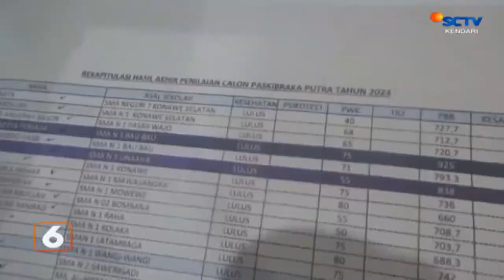Proses Paskibraka Di Sultra Diduga Ada Kecurangan||SCTV KENDARI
PROSES SELEKSI PASKIBRAKA DILAKSANAKAN BADAN KESBANGPOL SULAWESI TENGGARA/KINI MENETAPKAN DUA PESERTA YANG AKAN MEWAKILI KE TINGKAT NASIONAL//
NAMUN DARI HASIL SELEKSI ITU /MENDAPAT PROTES OLEH SALAH SATU PESERTA YAKNI DONI ANANSA/ PELAJAR ASAL DARI KABUPATEN KONAWE //
MESKI TELAH DINYATAKAN TELAH LOLOS PADA BULAN MEI /NAMUN DIRINYA DIGANTI OLEH CALON PESERTA LAIN YAKNI WIRADINATA SETYA PERSADA DARI PELAJAR DARI BAUBAU
ORANG TUA DONI MENGANGGAP ANAKNYA DIGANTI /KARENA WIRADINATA SETYA PERSADA ADALAH KELUARGA DARI GUBERNUR SULTRA ALI MAZI //
BADAN KESBANGPOL SULTRA MEMBANTAH/ YANG MENGGANTIKAN DONI MERUPAKAN KELUARGA DARI GUBERNUR SULTRA / ALI MAZI//
DONI ANANSA DINYATAKAN TIDAK LOLOS KARENA NILAI SELEKSINYA TIDAK MEMENUHI SYARAT //
KARENA TIDAK LOLOS DI TINGKAT NASIONAL /DONI ANANSA AKAN MENJADI PASKIBRAKA DI TINGKAT PROVINSI SULAWESI TENGGARA//